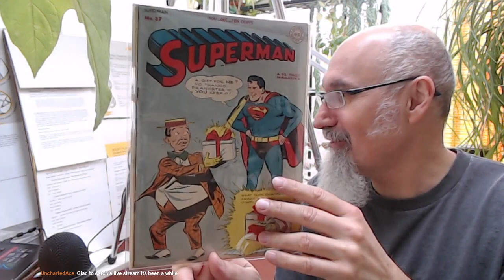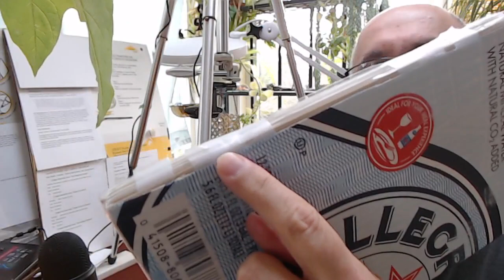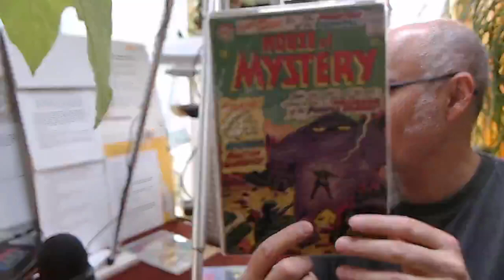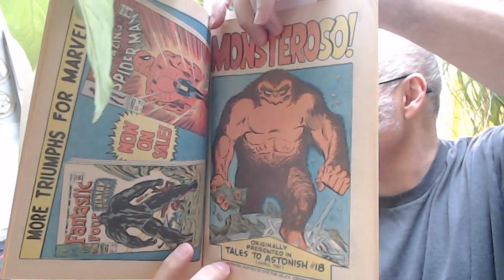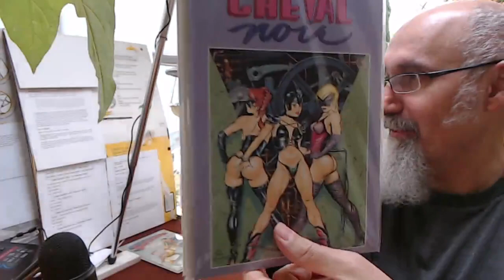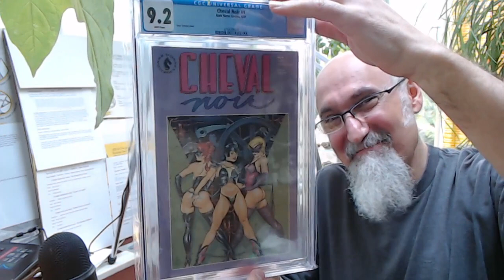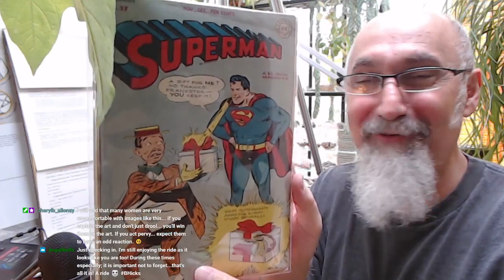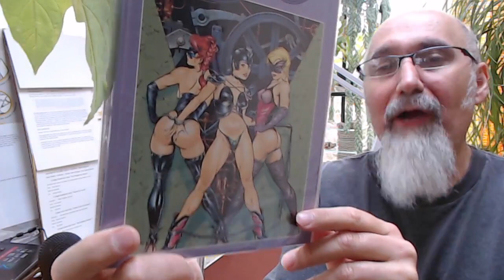Comic Book Haul #46: CGC Modern Age, GGA Good Girl Art, Dave Stevens, Marvel Silver Age [ASMR]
TIMESTAMPS:
- First Comic Book Haul - Story, Unboxing & Comics (5:20)
- Second Comic Book Haul (27:30)
- Third Comic Book Haul - CGC (29:50)
- Random Comic Book Discussion (35:00)

***CRYPTO***
▶️ As well as Cryptocurrencies:
Bitcoin (BTC): 1Peam3sbV9EGAHr8mwUvrxrX8kToDz7eTE
Bitcoin Cash (BCH): 18KjJ4frBPkXcUrL2Fuesd7CFdvCY4q9wi
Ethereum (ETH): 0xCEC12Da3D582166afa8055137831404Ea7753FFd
Ethereum Classic (ETC): 0x348E8b9C0e7d71c32fB2a70DcABCB890b979441c
Litecoin (LTC): LLak2kfmtqoiQ5X4zhdFpwMvkDNPa4UhGA
Dash (DSH): XmHxibwbUW9MRu2b1oHSrL951yoMU6XPEN
ZCash (ZEC): t1S6G8gqmt6rWjh3XAyAkRLZSm9Fro93kAd
Doge (DOGE): D83vU3XP1SLogT5eC7tNNNVzw4fiRMFhog

Peace.

chycho

10 by 10 Grid and Multiplication Table, plus a Math Puzzle, a Pattern Recognition Game (Includes Live Streams)

Peace,

chycho